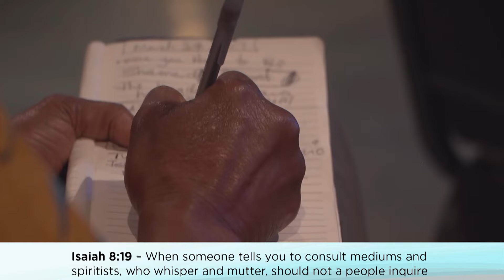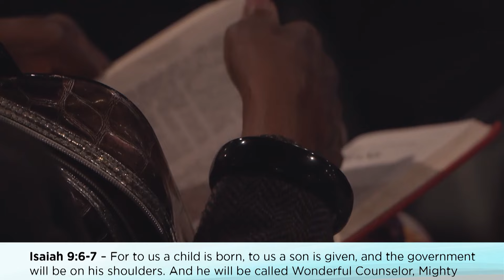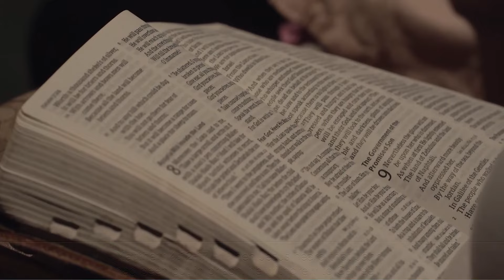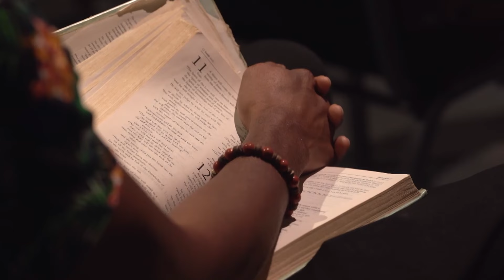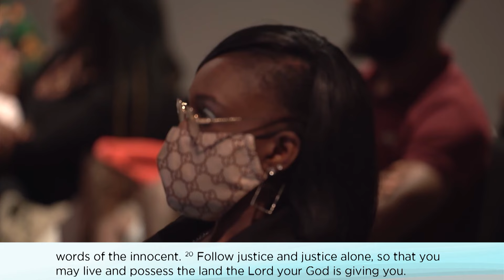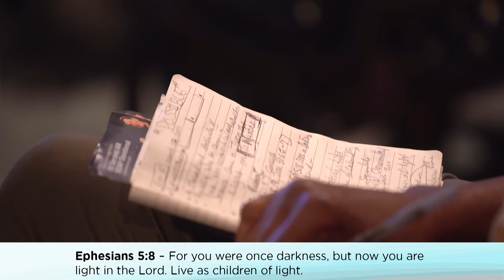Jesus Came to Turn the Lights On | Dr Rich Wilkerson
Jesus Came to Turn the Lights On  | Dr Rich Wilkerson Discover the profound message by Dr Rich Wilkerson of Jesus's mission in 'Jesus Came To Turn The Lights On! Delve into Isaiah's prophetic words and Jesus's call to repentance, justice, and righteousness.